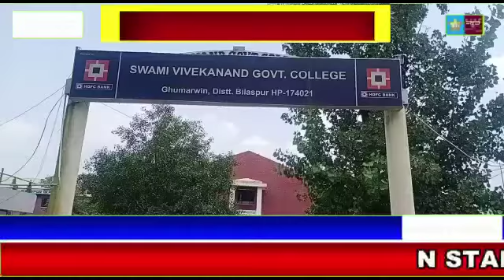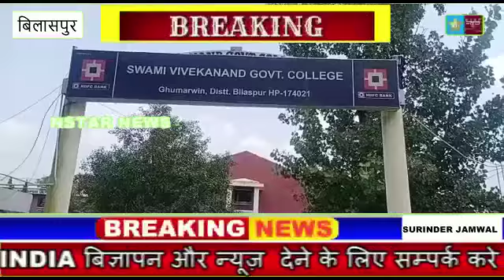समाज को जागरूक करने में मीडिया की भूमिका अहम